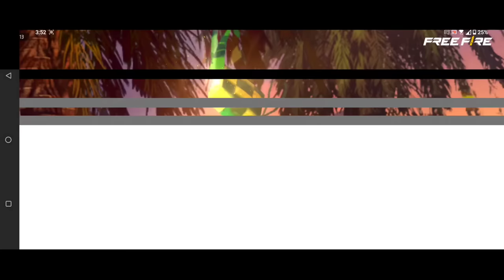Bangladesh Top1 এর আসল Id কোথায়? প্রায় ৪ বছর পরে জীবনের প্রথম Free Fire ID ফিরে পেলাম 😮ID Collection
First account of Bangladesh Top1 Raad vai yt finally back after 4 years😮 How it possible?  Garena Free Fire  Id collection 😮

Device 👇

4/64 GB
I Phone 13 Pro MAX
256 GB
Asus ROG 5
12/256 GB
Asus Rog 6
12/256 GB
Asus Rog 7
12/256 GB
I Phone 14 Pro Max
256 GB